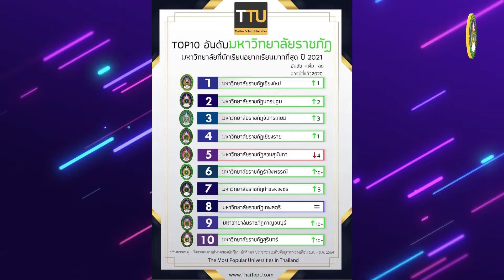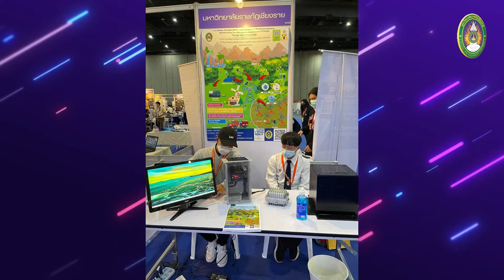CRRU WEEKLY 04 02 2565